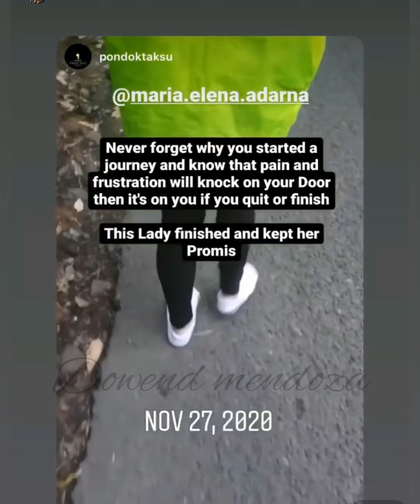Ellen Adarna Sumabak Maglakad ng 115 Kilometers sa Thailand